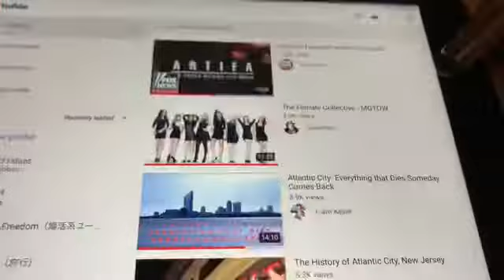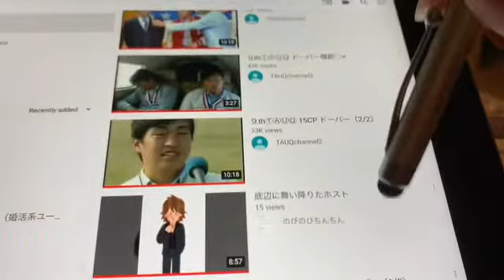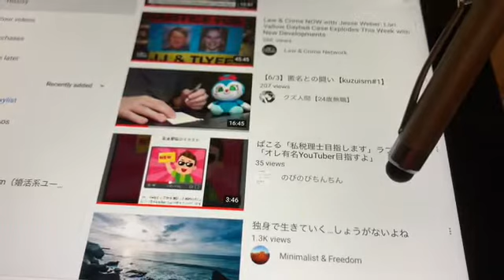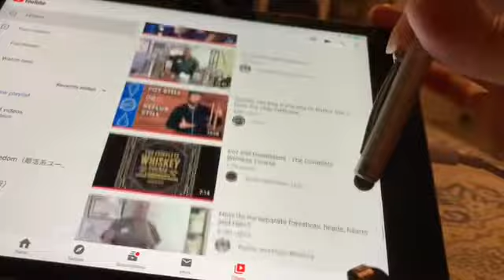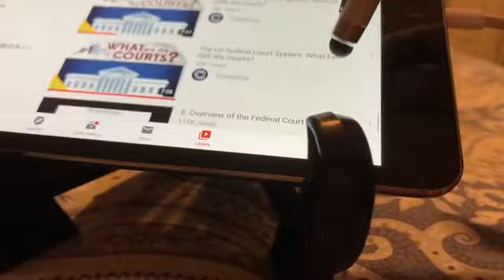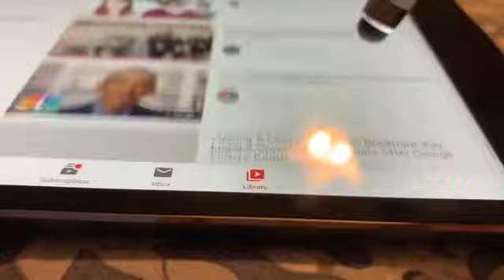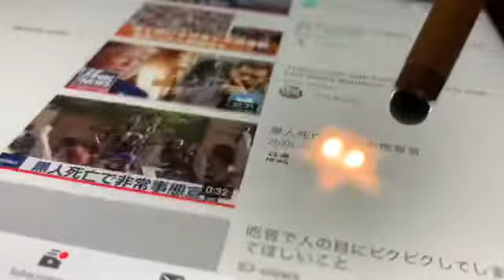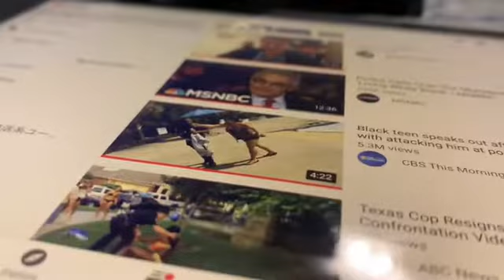［雑談］理不尽は続くよどこまでも。就職難、転職難、苦手なことで生きていく。嫌いなことで生きていく。never-ending fus ever after